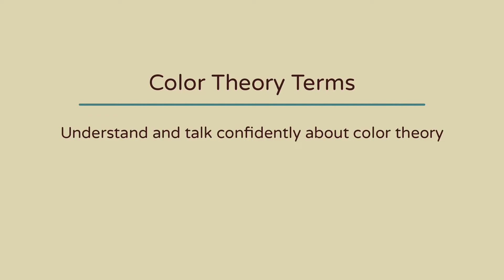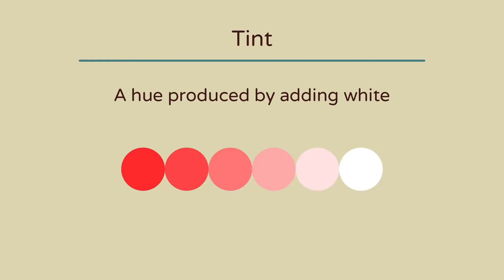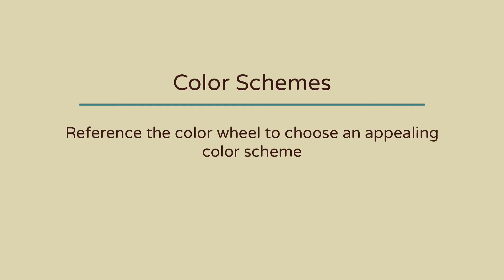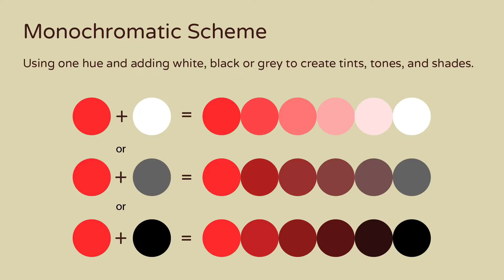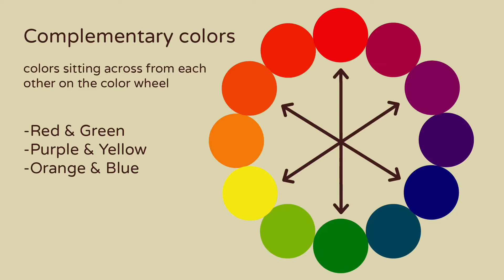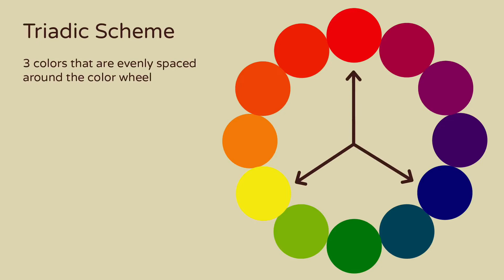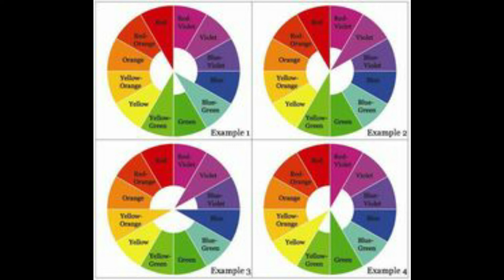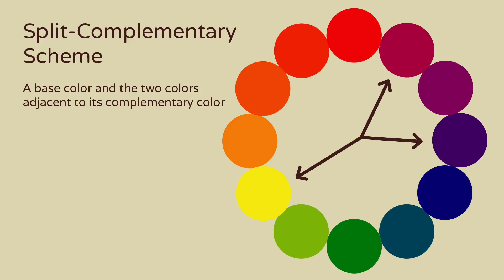colour schemes and assignment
You need to paint the given photo ref in the following colour schemes :
--Warm colors
--Cool Colours
--Analogous
--Complementary
--split complementary
--Monochromatic